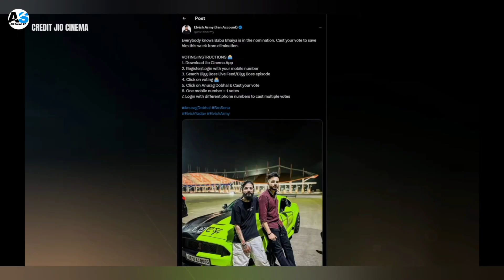Bigg Boss 17 Voting Update| Anurag Dobhal Vote Ankita Lokhande Bigg Boss| Munawar Faruqui Girlfriend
Credit :- (all artists in this video) :-  Jio Cinema, Colour TV,

__________Your Search_______________
bigg boss 17 voting trends latest update latest voting trend of bigg boss 17
anurag bigg boss
latest voting trends
latest voting trend of bb 17
bigg boss 17 voting result today
voting trend bb17
bigg boss 17 new promo
bb17 voting trend
anurag dobhal
bigg boss vote
bigg boss 17 update
munawar faruqui
bigg boss
bigg boss
____________Link___________

____________Hashtag______________
___________Disclaimer____________